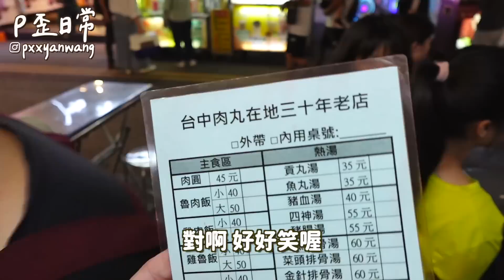開箱宜蘭18人包棟民宿！阿姨不敢說價格....三天兩夜家族旅遊～居然還有電動麻將桌和遊戲區！超讚～ft.SUNGBOON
這次開箱的民宿真的超高級XD
超推薦如果約到足夠的人又有預算的話
可以去住看看！電動麻將桌超讚！
帶小孩去也超適合的～

之前一直被燒到的韓國SUNGBOON EDITOR 綠番茄縮毛孔安瓶 我終於也用了
只能說讚讚讚好驚艷 縮毛孔效果是媲美飛梭雷射的程度
一直懶懶的很久沒去做醫美但皮膚還是有夠水
而且是身為敏感肌也可以用的去角質產品 超感人
推薦給毛孔粗大或皮膚粗糙的人用用看

他們台灣有官網不怕假貨
而且每個月都有很划算的活動